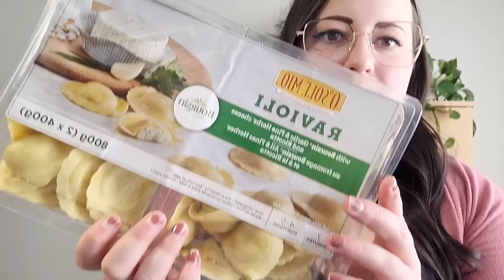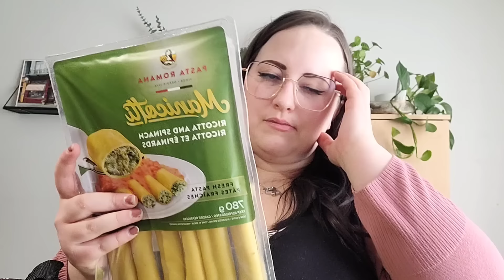MÉGA HAUL COSTCO ( 680$ ) + Nouvelle horaire youtube ! | 27 Janvier 2024